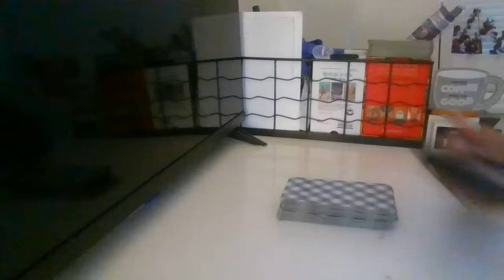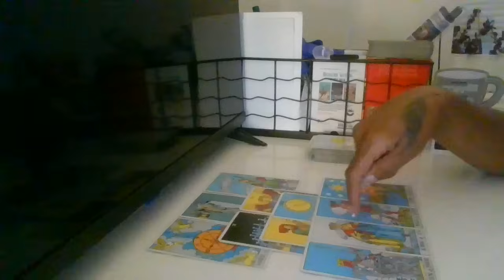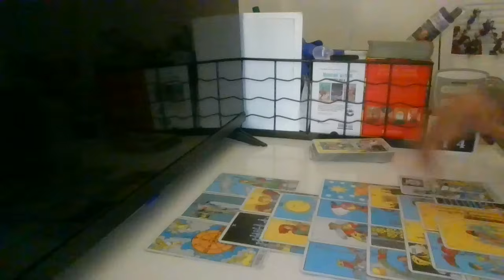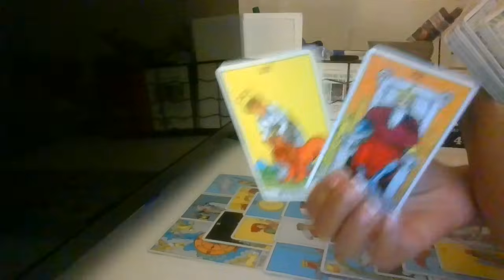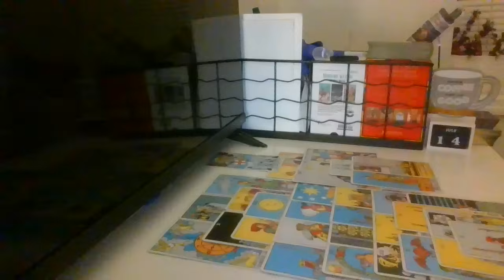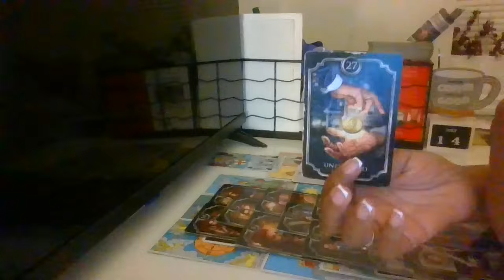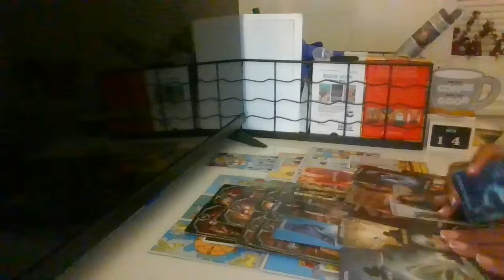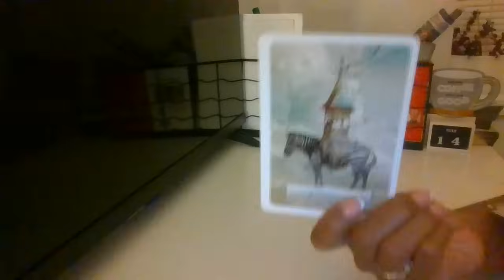B open 2 receiving ur wish fulfillment..Ur enemies will soon b watching from the sidelines